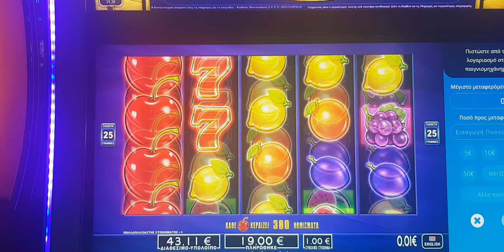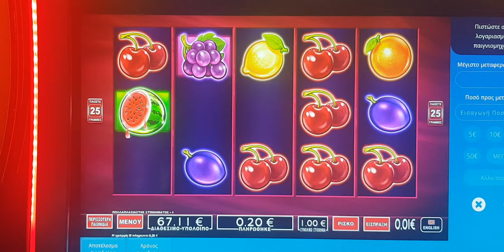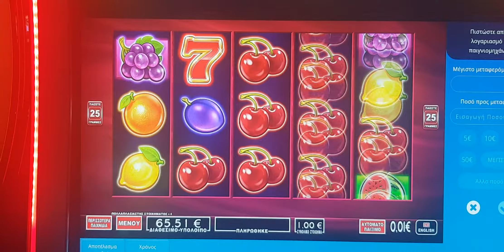PLAY OPAP #1056 BET 1,00€ FREE SPINS